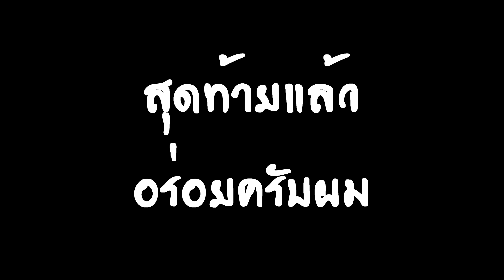หมูหันสูตรอ้ายดินดำ อ้ายดินดำพาแซ่บ EP.04